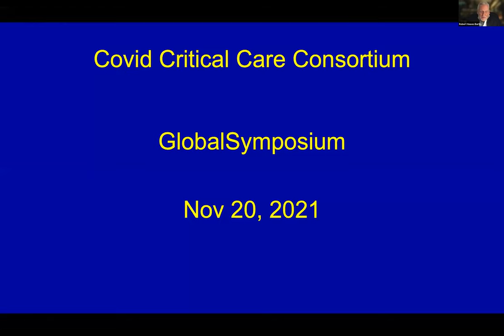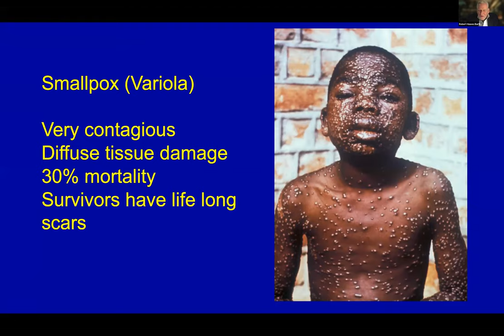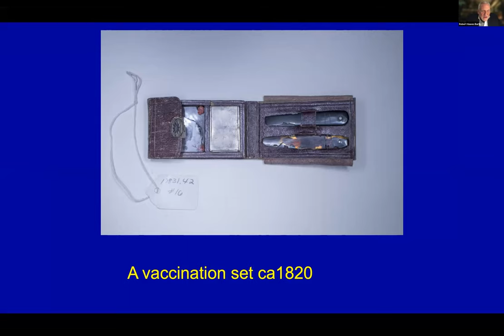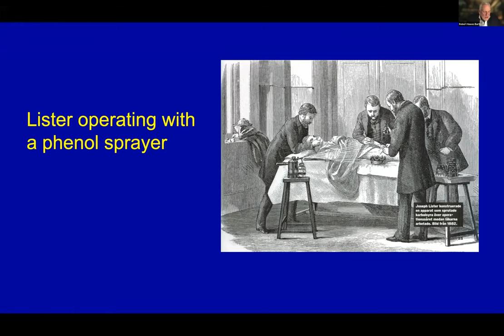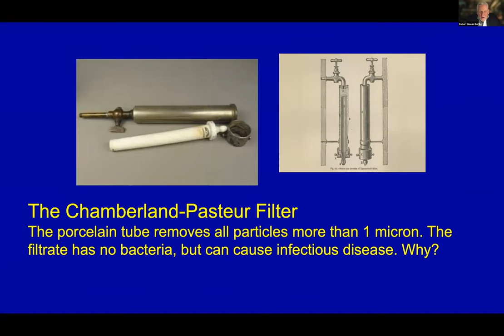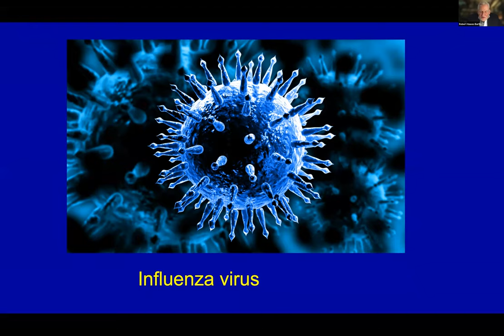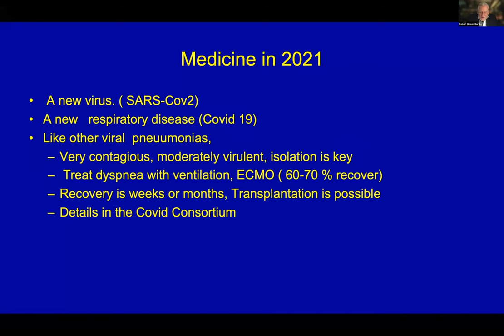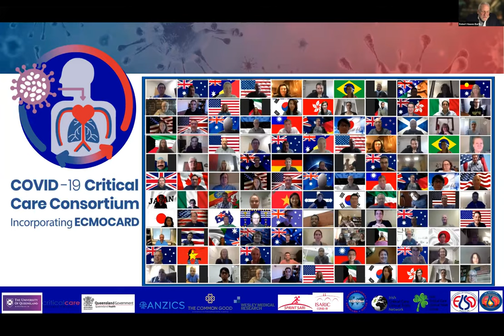COVID-19 Critical Care Consortium 2021 Global Symposium - Keynote Address Professor Robert Bartlett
Professor Robert Bartlett gave the Keynote Address as part of the 2021 Global Symposium for the COVID-19 Critical Care Consortium.

The half-day symposium was a chance to acknowledge the hard work and dedication of our Consortium and the discoveries and achievements we have made in the last 18 months.

Ground-breaking and internationally recognised medical researcher and surgeon, Professor Robert H. Bartlett is known around the world as the Father of ECMO for his pioneering work in the development ECMO. Currently a Professor of Surgery in the Division of Acute Care Surgery at the University of Michigan Medical Center and the Chair of the COVID-19 Critical Care Consortium.